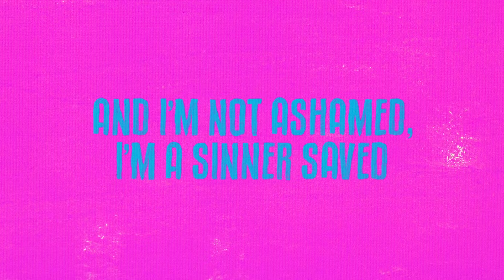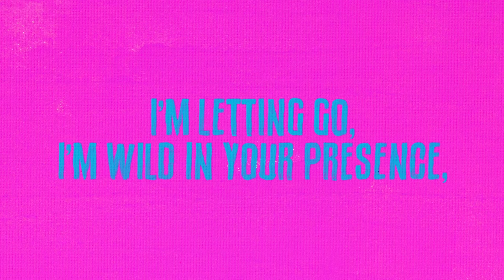Martin Smith - Joy (What the World Calls Foolish) (Lyric Video)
Official Lyric Video for “Joy (What the World Calls Foolish)” by Martin Smith

LYRICS:
Why would I not, sing of your praises?
Even when troubles come
Why would I not, worship forever
Cos, I’ve seen the good you’ve done

And I’m not ashamed, I’m a sinner saved
No I’m not afraid anymore
What the world calls foolish, you call freedom
Now, I won’t hold back anymore

I’ve got joy in the morning, joy in the evening
You keep me dancing, in every season
Whatever comes tomorrow, I’ve got joy

I’m letting go, I’m wild in your presence,
Dance till the sun comes up.
You make me strong, whenever I praise you
Jesus you fill my cup

I’ve got joy in the sunshine, oy in the rain
You keep me dancing, again and again

I got joy, joy, joy
Down in my heart
Down in my heart, hallelujah x3

Music video by Martin Smith performing Joy (What The World Calls Foolish) (Lyric Video).